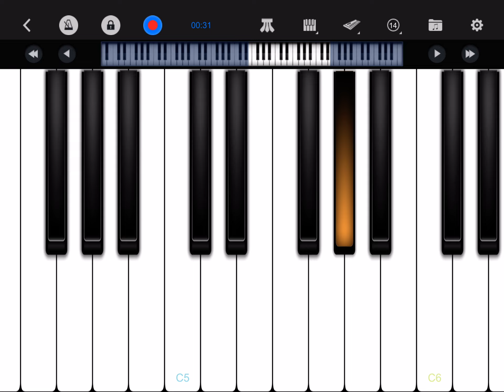تعليم عزف انا كل مااقول التوبه عبد الحليم حافظ بيانو سهل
انا كل مااقول التوبه عبر الحليم حافظ تعليم عزف بيانو سهل